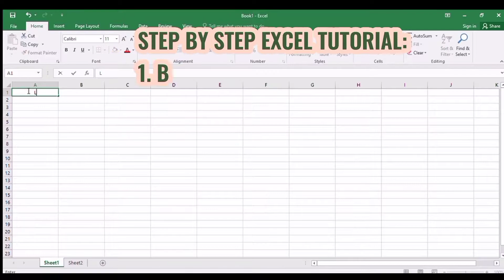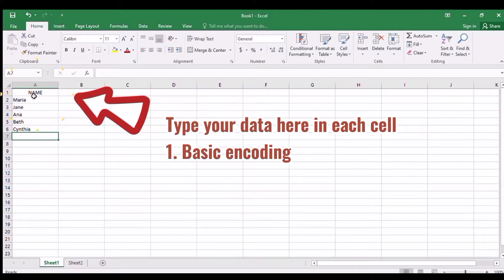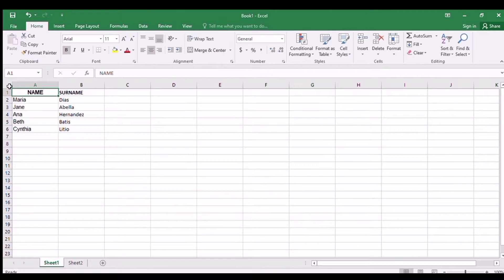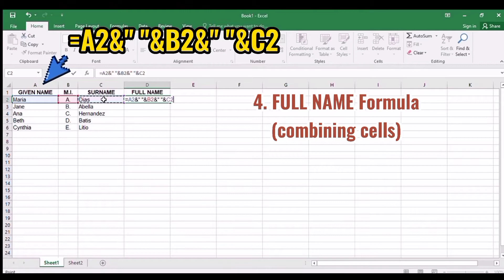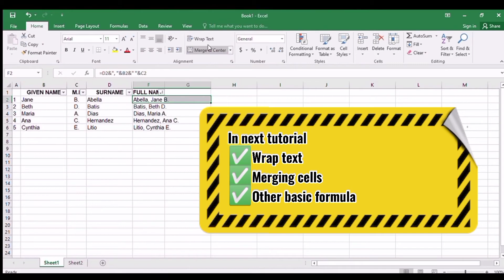E1: PAANO GAMITIN ANG EXCEL? | BASIC EXCEL TUTORIAL - TAGALOG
EXCEL TUTORIAL
1. Basic encoding
2. Basic design/formatting
3. Data arrangement
4. Combining cells (FULL NAME FORMULA)
5. Sorting data alphabetically (A-Z)
6. Numbering